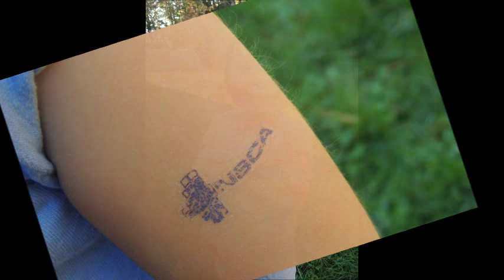Motor Development in Youth Performance Conditioning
Intro to my presentation at Northeast Regional National Strength and Conditioning Association Annual 2014.